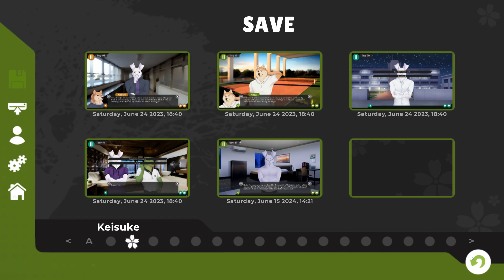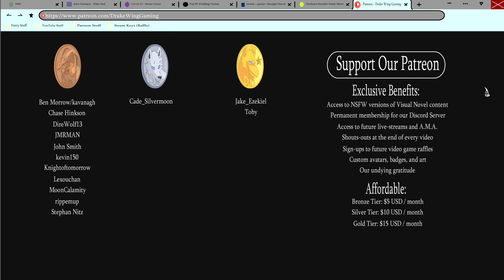Take That Bunny to Bed- Tennis Ace| Kei's Path #112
Feels like it's been forever since we started this Kei run, but it seems like we've finally reached the end of his current build in a new episode of Tennis Ace!